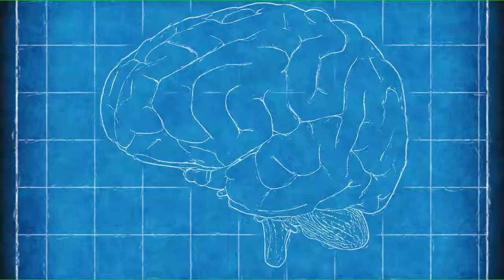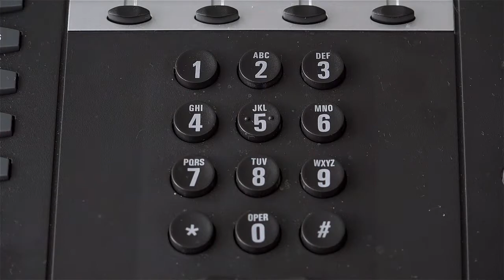Fundamentals Part 4 - TONES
Learn how tones are used to make a Valcom paging or mass notification system more effective.